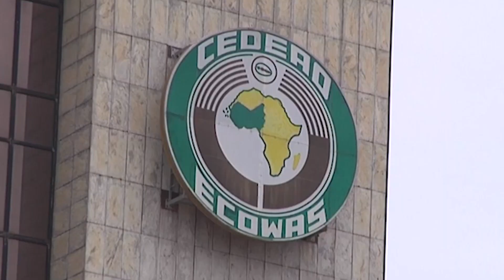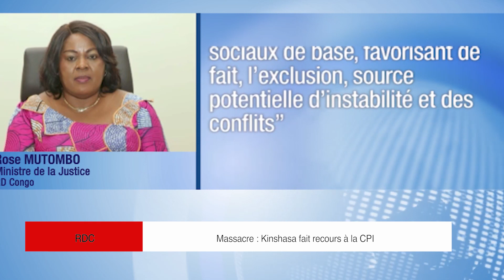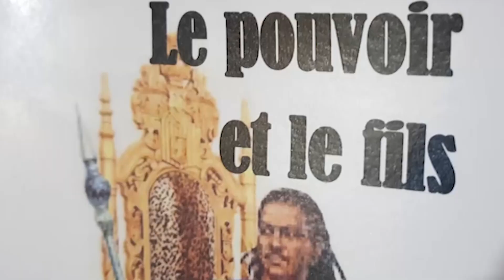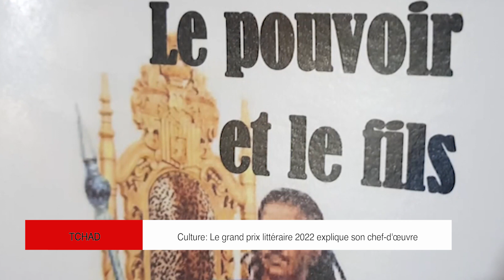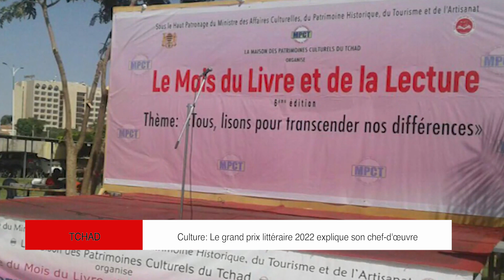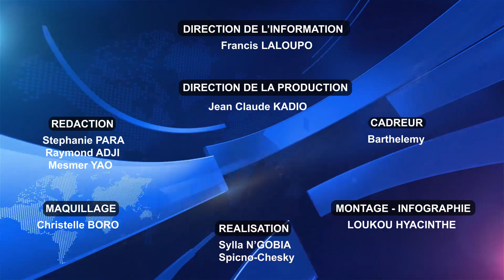JOURNAL DU 13 DECEMBRE 2022